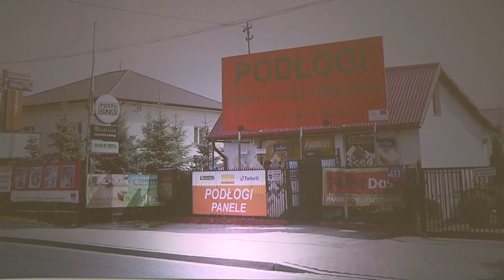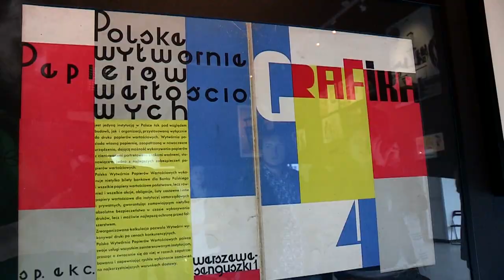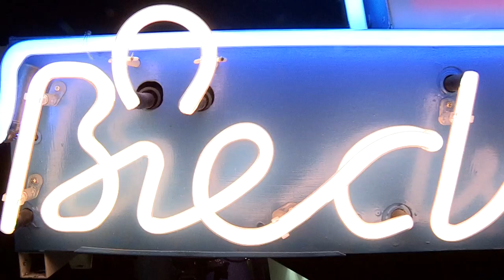Oprowadzanie po wystawie Miasto na sprzedaż w MSN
Andrzej Chyra oprowadza po wystawie "Miasto na sprzedaż" w warszawskim Muzeum Sztuki Nowoczesnej. Wystawa poświęcona jest reklamie w przestrzeni publicznej.

Więcej na Civilia.pl